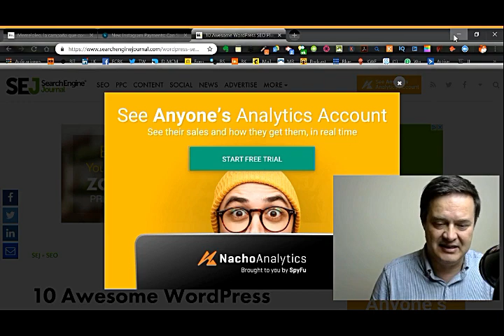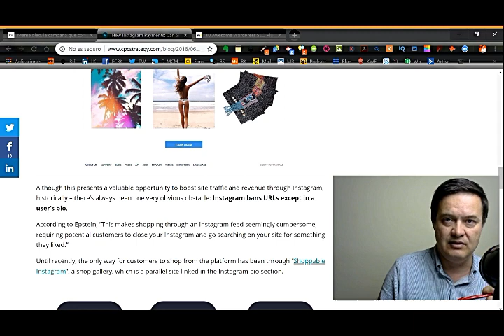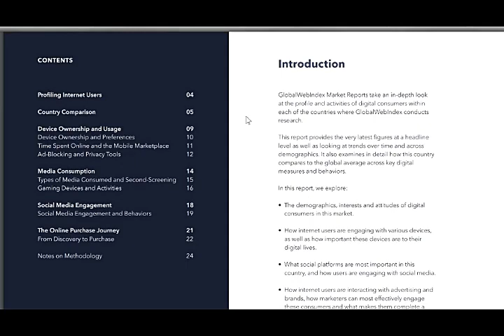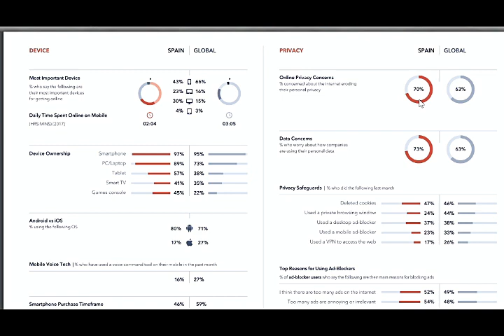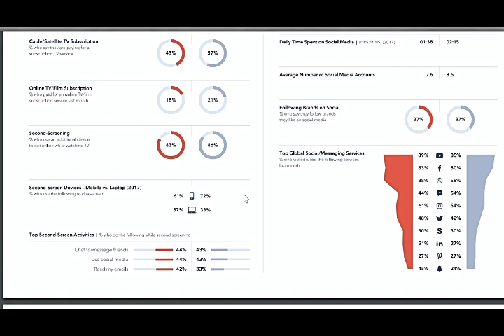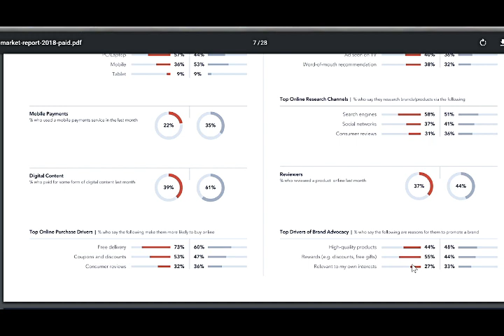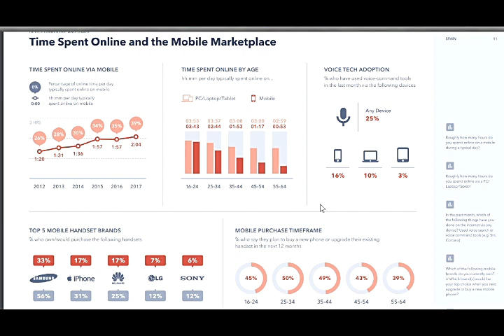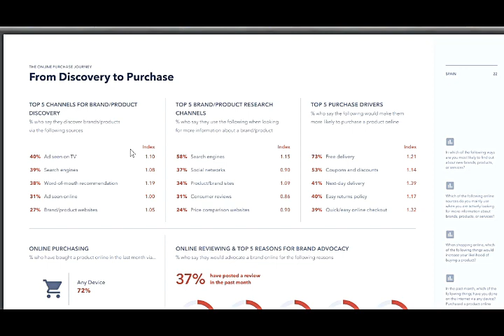⭐⭐⭐Cómo se comporta el usuario en la red en España [ tendencias 2019]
Vemos un estudio sobre el comportamiento del internauta en España, donde compra, que redes usa y desde que dispositivo...
Además vemos diversas tendencias y novedades en marketing.